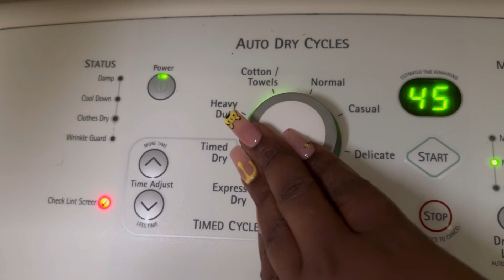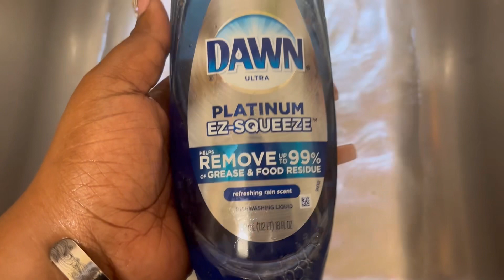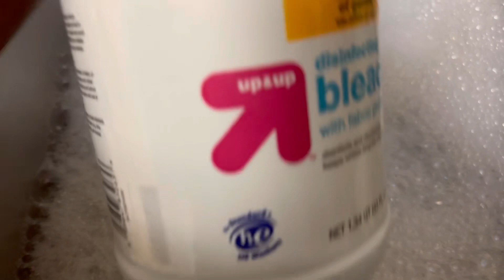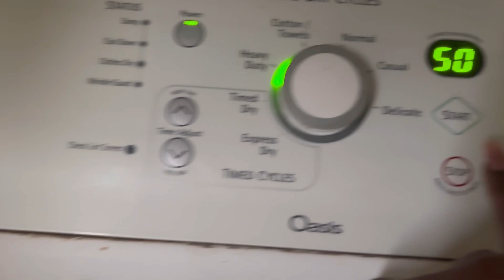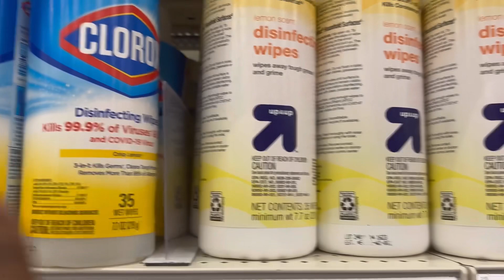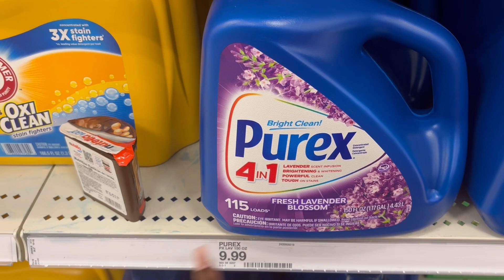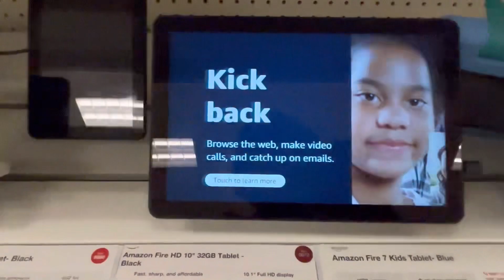WASHING CLOTHES DAY/TARGET RUN